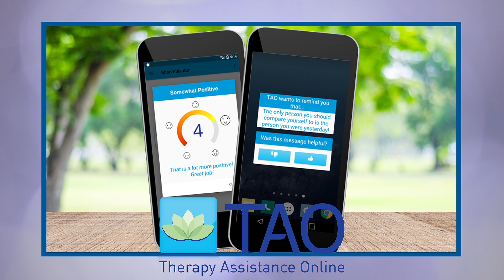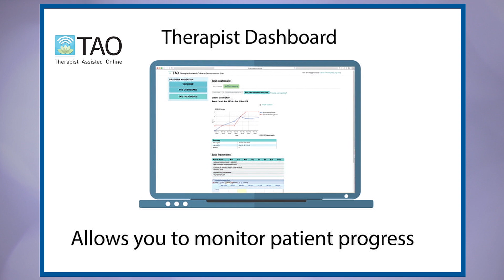Online access to mental health therapy – TAO Connect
TAO Connect, a small business funded by the National Science Foundation, provides online mental health therapy.

The company uses artificial intelligence to create low-cost, accessible, software-based practice tools for treatment for anxiety, depression, substance abuse, resiliency and pain management.

TAO develops a personalized course for each patient’s specific mental health needs – whether they have a therapist or not. They use a method called “low intensity-high engagement therapy,” which combines online and mobile educational modules and practice tools with short phone conversations or video conferences with a therapist. Mental health professionals can also use the company’s dashboard to check on their patients’ progress. People pay a monthly or annual licensing fee to use TAO’s services, which are secure and Health Insurance Portability and Accountability Act (HIPAA) compliant.

TAO Connect is supported by America’s Seed Fund powered by the National Science Foundation, a nearly $200 million program that awards research and development grants to small businesses and startups, transforming scientific discovery into products and services with commercial and societal impact.